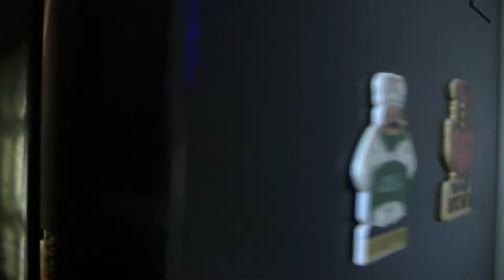Beer Review # 3107 Tree House Brewing Old Man Extra Special / Strong Bitter (ESB)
Tree House Brewing Old Man Extra Special / Strong Bitter (ESB)
my other Youtube channel - mrgregpuckett
BEER SCALE
1=UNDRINKABLE
2=Nasty=F
3=Poor=D
4=Average=C
5=80-84=B-
6=85=B
7=86-89=B+
8=90-94=A-
9=95-99=A
10=100=A+
CHEERS!